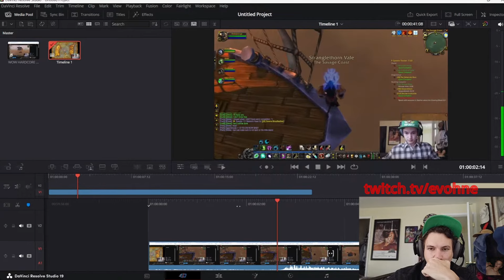Worst Grief Yet?